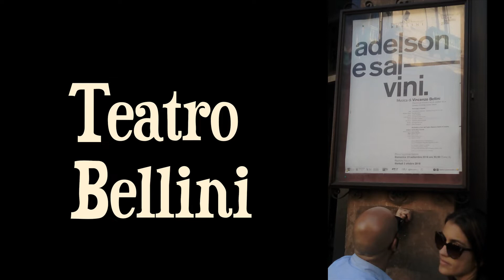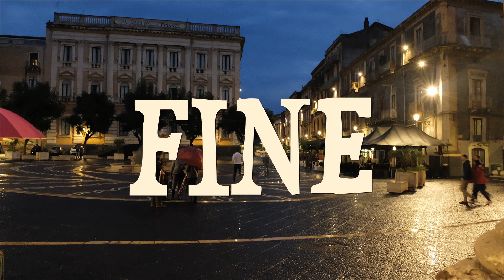Teatro Bellini, Catania, Sicilia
Genie Dee's impressions of the grand opera house of Catania, Teatro Bellini, also known as "Teatro Massimo Vincenzo Bellini", "Teatro Massimo Bellini ", and sometimes just "Teatro Massimo". The soundtrack is the orchestra tuning.